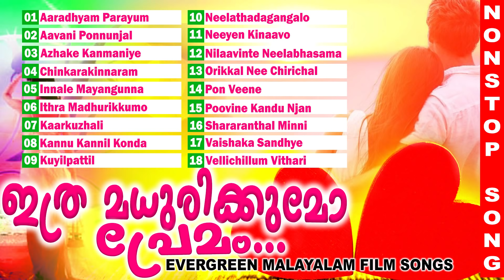ഇത്ര മധുരിക്കുമോ പ്രേമം | മലയാളത്തിലെ നിത്യഹരിത ഗാനങ്ങൾ | Non Stop Movie Songs